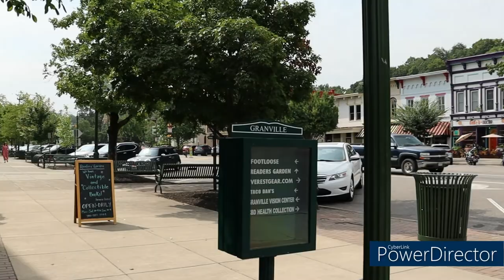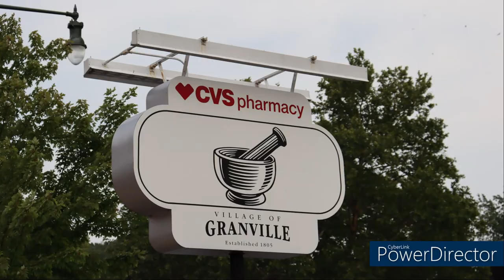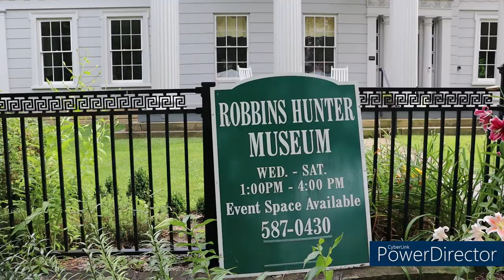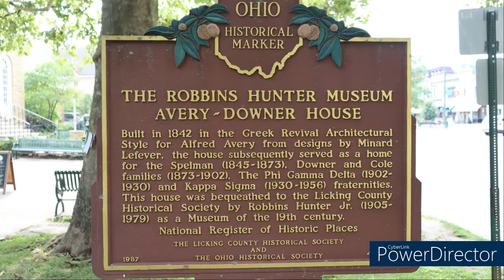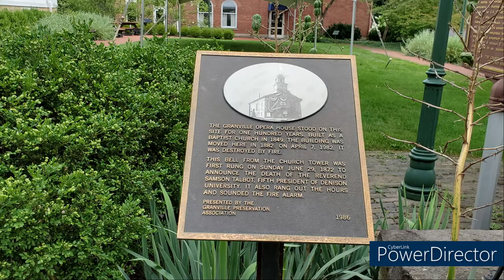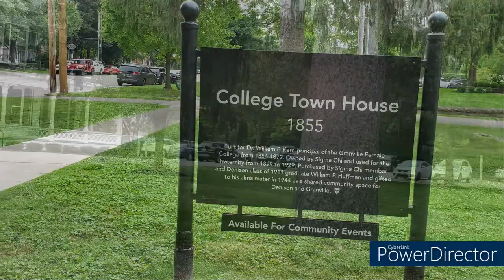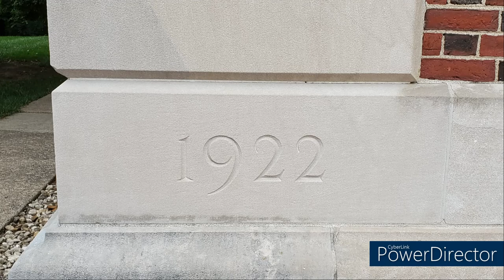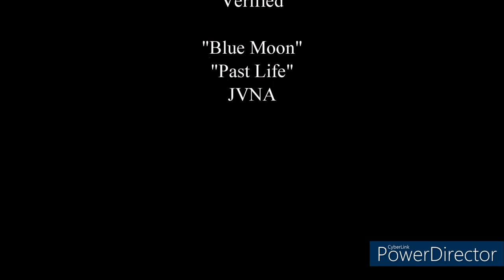Granville, Ohio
Granville, Ohio is located in Licking County along the western edge of the Appalachian plateau. The village is charming and has a New England style. With many big beautiful homes and a rich historical history, like the historical Buxton Inn built in 1812 is the oldest continually operating Inn and tavern in the state of Ohio. Want to watch a game of polo? You can at the Bryn Du Mansion on most Sunday afternoons during the summer months. The estate is owned by the Village, and is on the National Register of Historic places. Built "Circa" 1905. Private events are also host here. Granville Ohio has so much history it was fun to explore. I tried the The Pub On Broadway for lunch and the food was excellent.